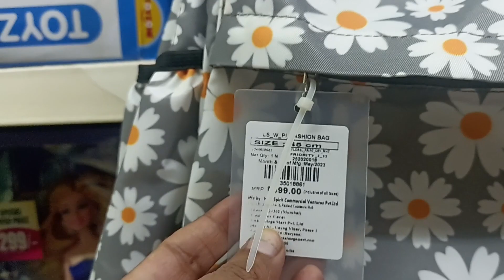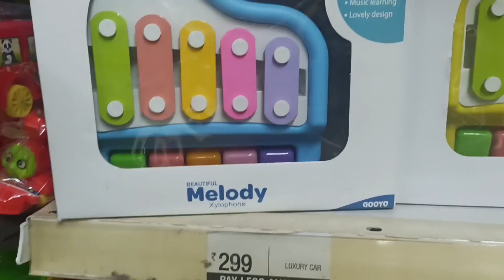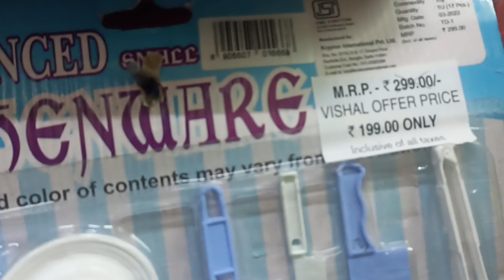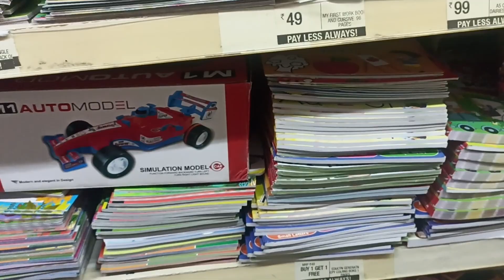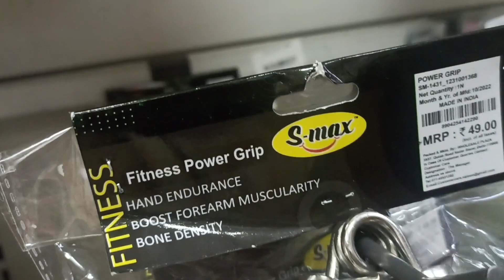VISHAL MEGA MART SHOPPING MALL//KIDS SECTION//BUY 1 GET 1 FREE//STARTING FROM ₹50